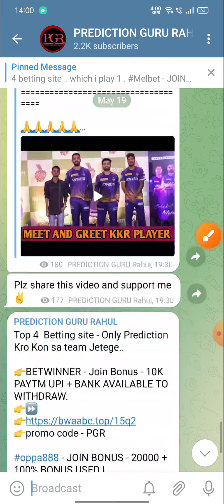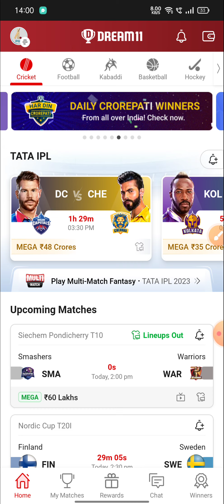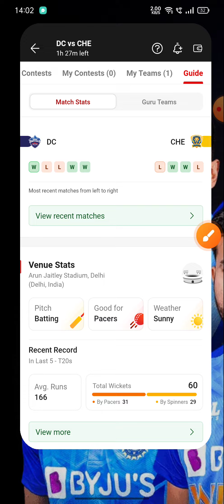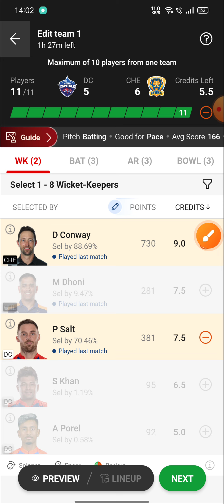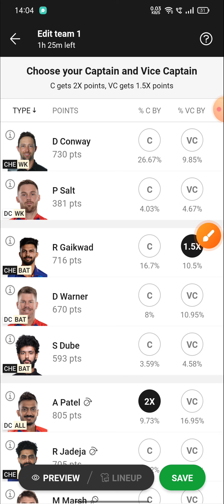1 crore nhi आज 2 Crore जीतने की GUARANTEE🔥 | dc vs csk team | csk vs dc Dream11 Team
मेरे टीम से नहीं जीतोगे तो मैं दूंगा पैसा | जीत की पूरी gurantee |

Mymaster11
Mymaster11

{ COVER Topic }

🔹FANTASY APP
🔹FANTASY SITE
🔹Dream11
🔹Dream11 TEAM
🔹Dream11 Prediction
🔹 MY11CIRCLE
🔹 MYTEAM11
🔹 BALLEBZAI

Your quaries